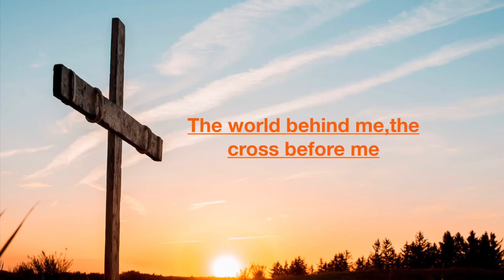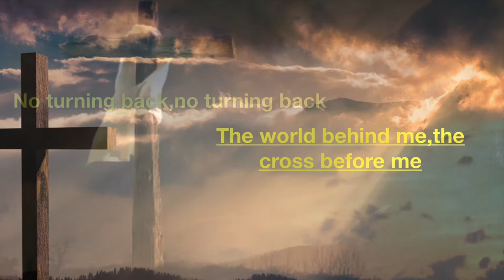I have decided to follow Jesus||Acoustic cover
Hi guys. I’m back here with playing another lovely olden time’s hymns, I have decided to follow Jesus.
God bless!